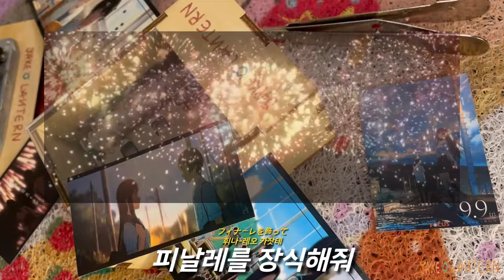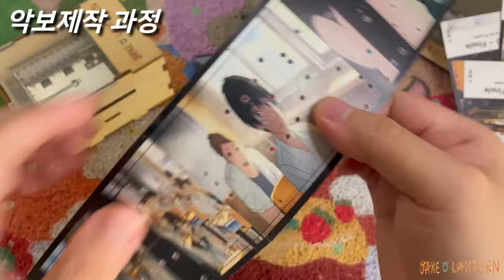✨오늘도 닿을 수 없는 너를 상상해 : eill - 피날레(finale) /jpop,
* 녹음장비
- 오르골 : 30노트 자동오르골(제이크 오 렌턴)